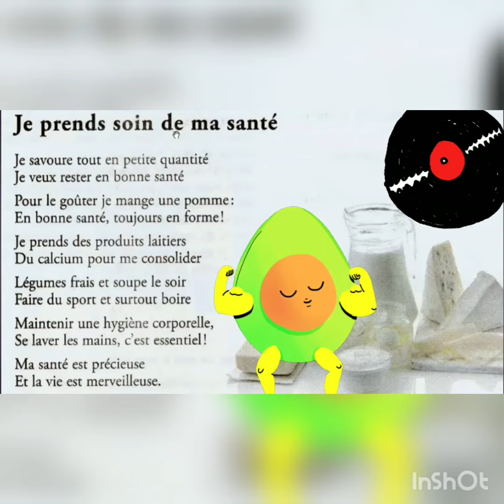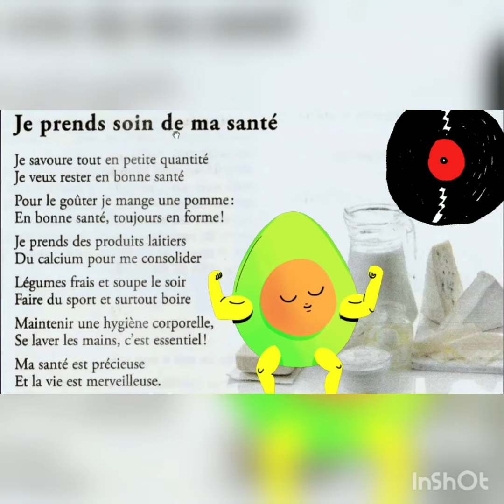Poésie :Je prends soin de ma santé